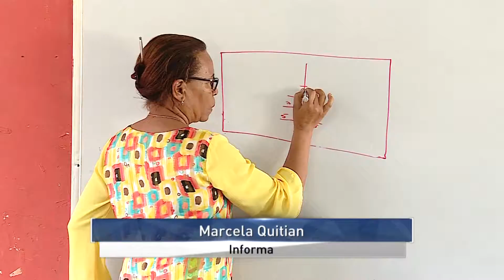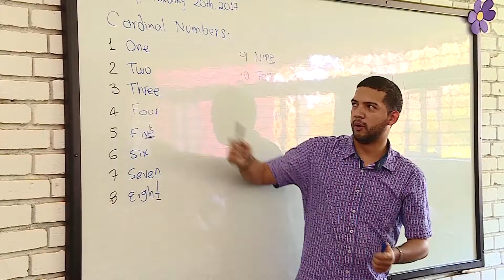Gobierno del Valle rendirá un nuevo homenaje a educadores del departamento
Emitido el 17 de Junio de 2017 a las 9 p.m.  por el Canal regional Telepacífico.